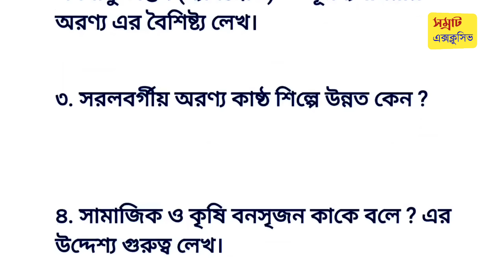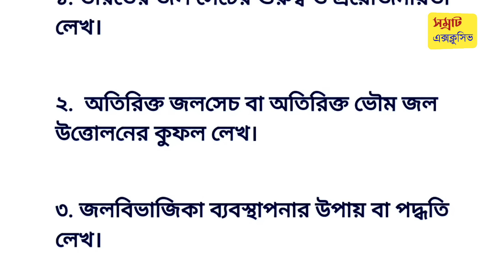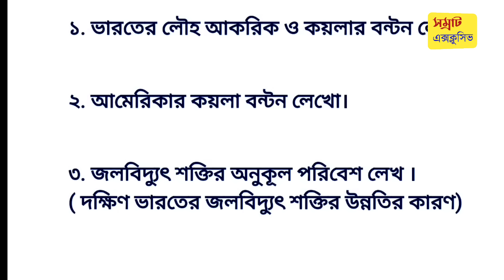Class 11 geography suggestion 2023 || একাদশ ভূগোল সাজেশন 2023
Class 11 geography last minute suggestion 2023 // geography suggestion 2023 for class 11 // class 11 geography suggestion 2023 // class 11 geography final suggestion 2023 // class 11 bhugol suggestion 2023 //